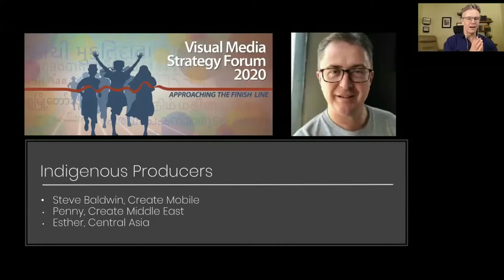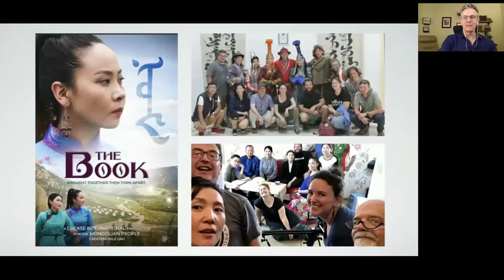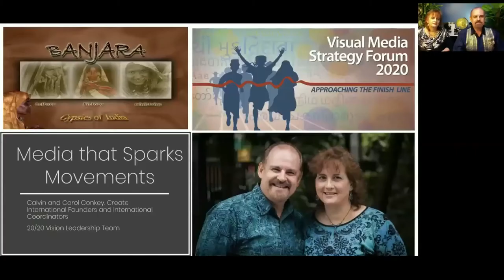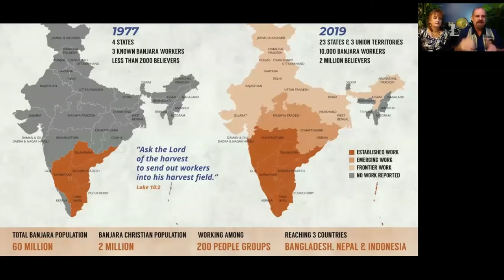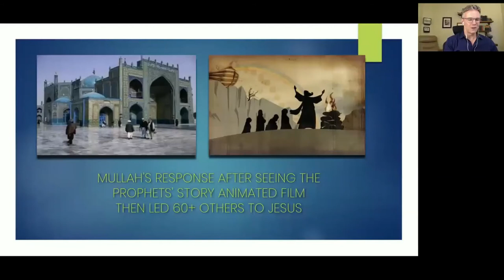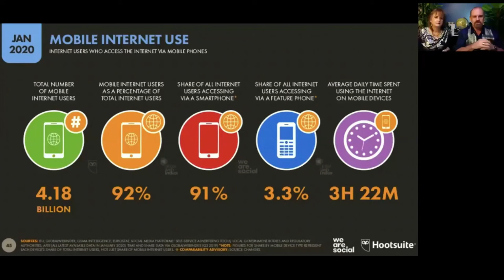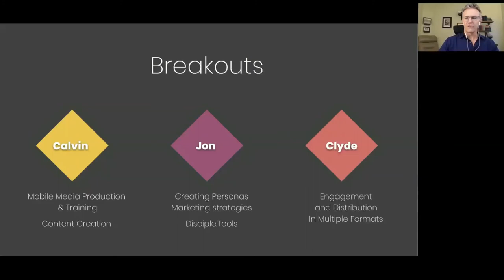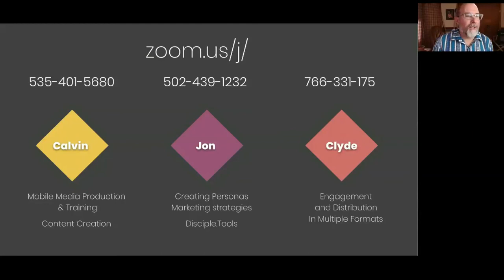VMSF 2020 Webinar pt2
Part 2 of the video recording of the 2020 VMSF conference.